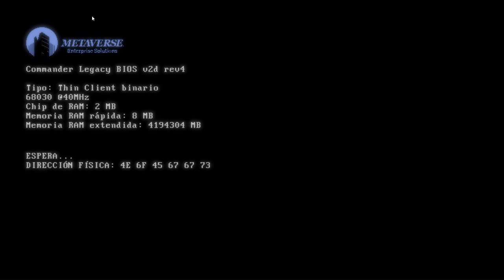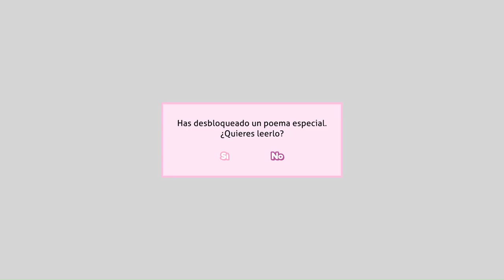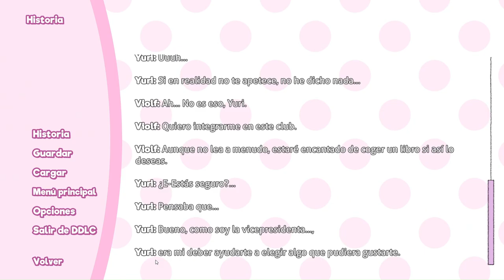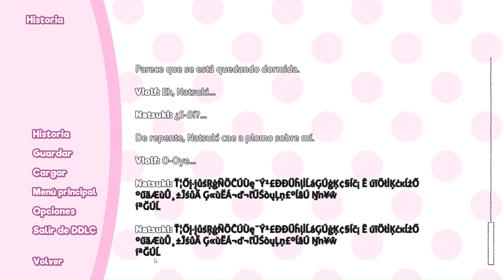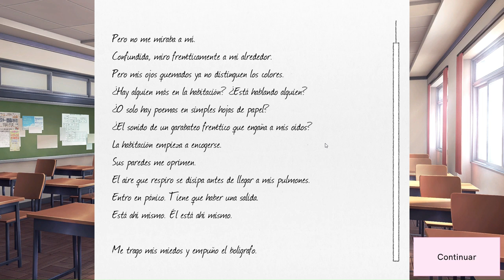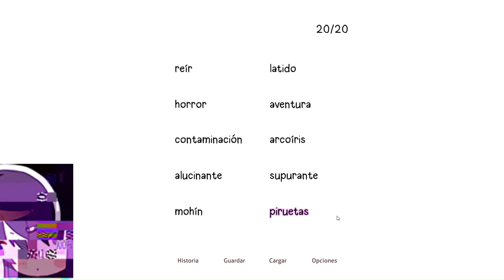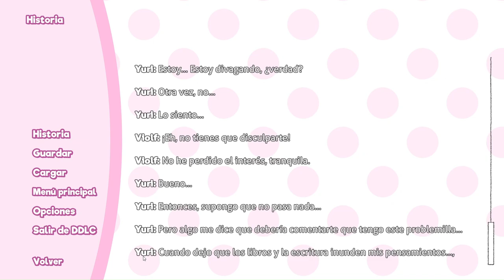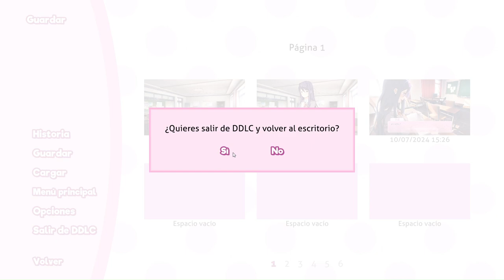Doki Doki Literature Club Plus! | #8 | Un Día Sin Nada Extraordinario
Esta Es La {8 - Octava} Parte del Juego: "Doki Doki Literature Club Plus!", Disfruten.

375

✔ Día De Grabación Del Vídeo:

10/07/2024

✔ Pixil Art: ►

✔ Kick: ►

✔ Suno: ►